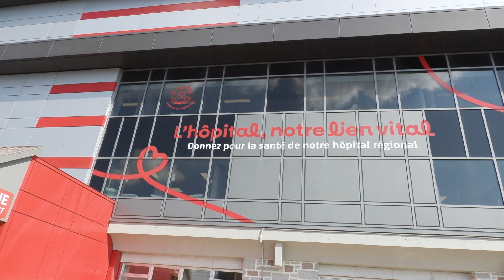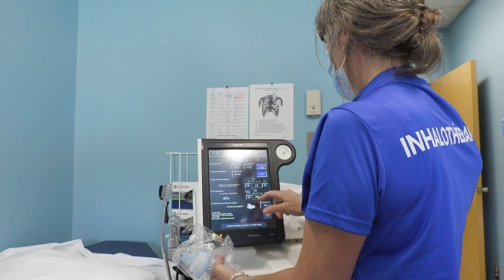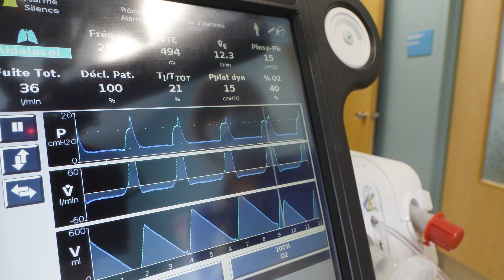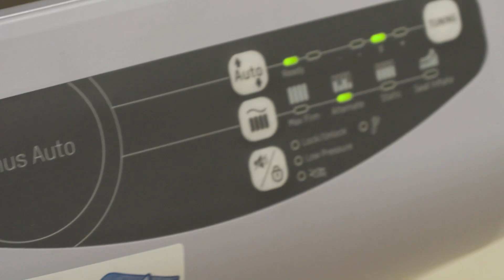Émissions spéciales: Hiver 2024 Ép01 - Les dons planifiés de la Fondation À Notre Santé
11 mars 2024

Dans cette émission spéciale, Tommy Rouleau, Christophe Paquet, François Côté et Francois Camiré nous parlent des dons planifiés de la Fondation À Notre Santé.

EM-HV24-LACV-001-HD